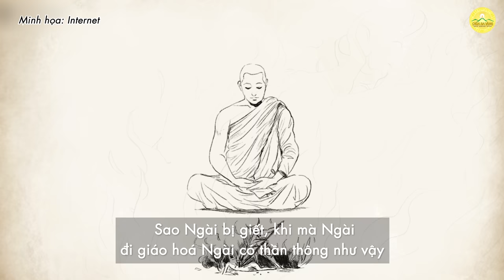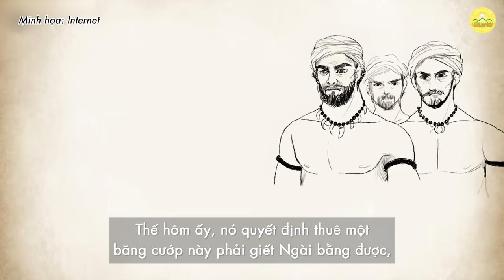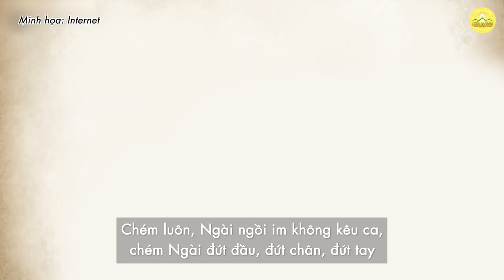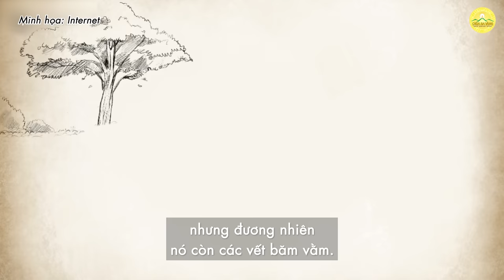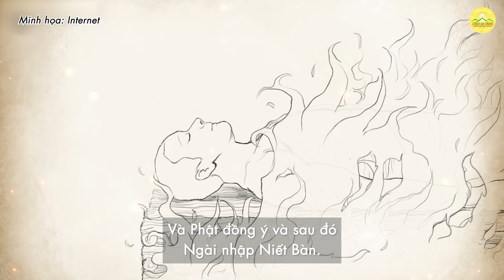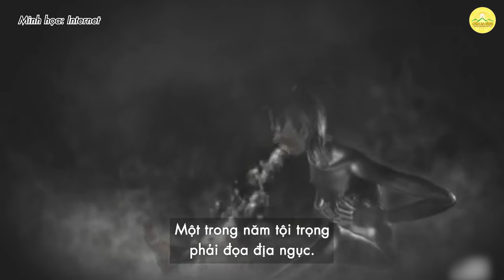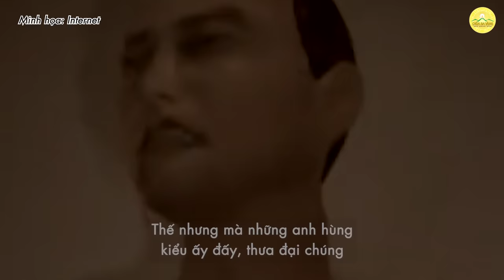Vì sao tôn giả Mục Kiều Liên - Thần thông đệ nhất bị đánh đập đến chết? | Chùa Ba Vàng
👉🏻 Chuyện vị thần nữ cản trở sự cúng dường và bài học từ lòng tín tâm kiên cố của ông Cấp Cô Độc
1. Tổng hợp nghi thức cúng lễ
2. Chư Tăng Tu Tập Trong Rừng
3. Vấn đáp Phật Pháp
4. Nhạc Phật giáo Chùa Ba Vàng
5. Câu chuyện chuyển nghiệp

Địa Chỉ: Phường Quang Trung - TP. Uông Bí - Tỉnh Quảng Ninh
📞 Số điện thoại: 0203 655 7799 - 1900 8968